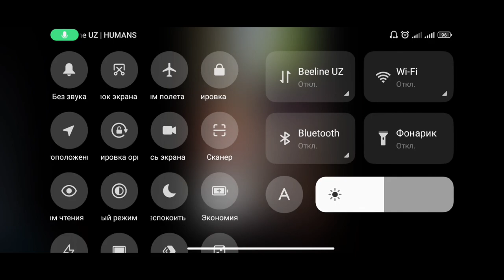Xarobadan chiqqan millioner yoki Mashinalardan soqqa qilamiz - Car mechanic Simulator oʻynemiz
Assalomu alaykum hammaga bugungi vidoda Car Mechanic Simulator oʻyna mazza qilib dam olamiz